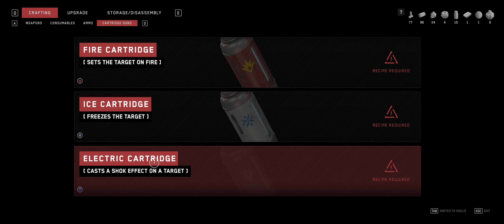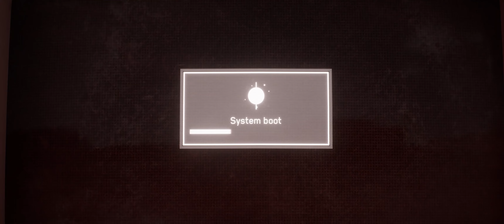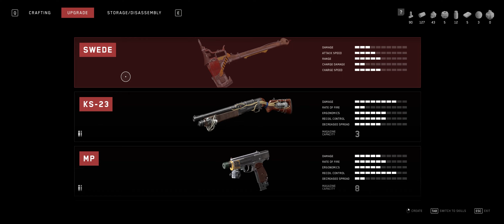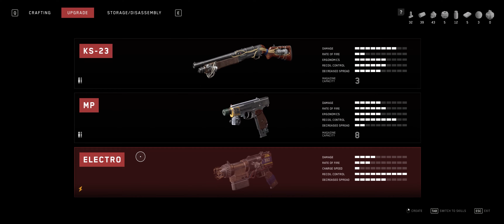Part 3 - Atomic Heart Playthrough | Petrov's folly | Max Difficulty, Ultrawide [No Commentary]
Part 3 of atomic heart playthrough.

Petrov is truly an idiot.